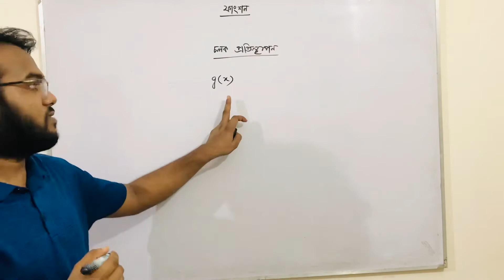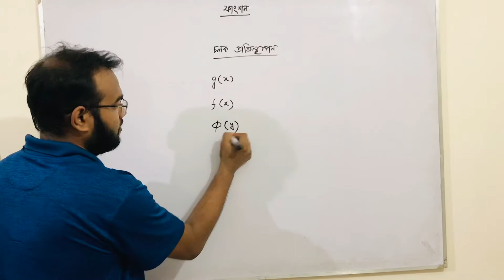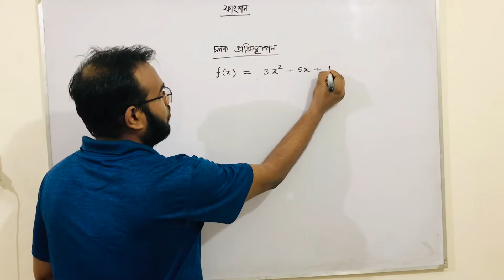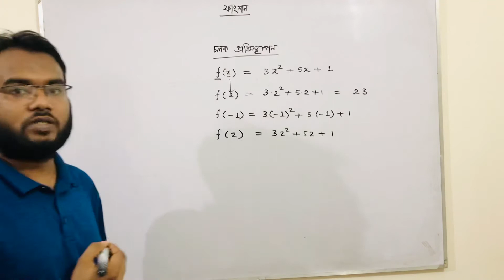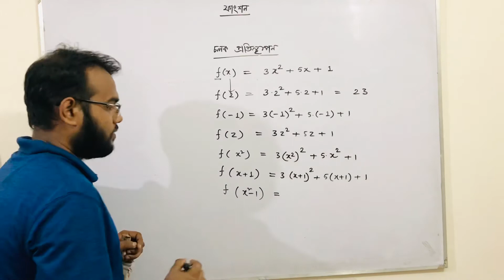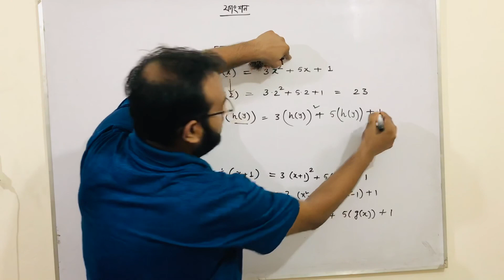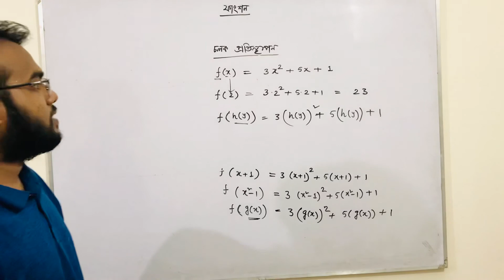HSC Math Function (Part 1)